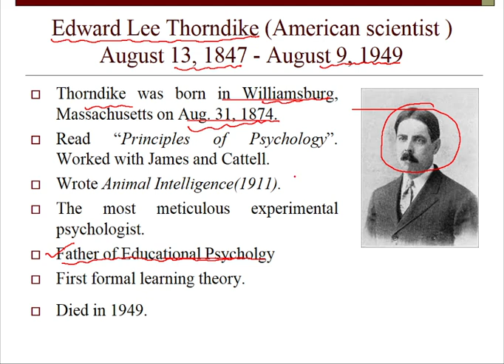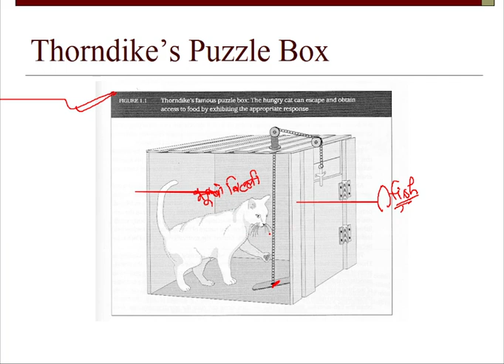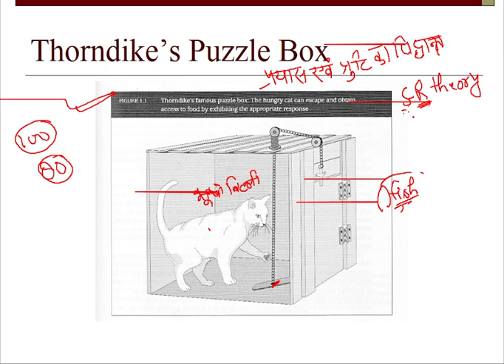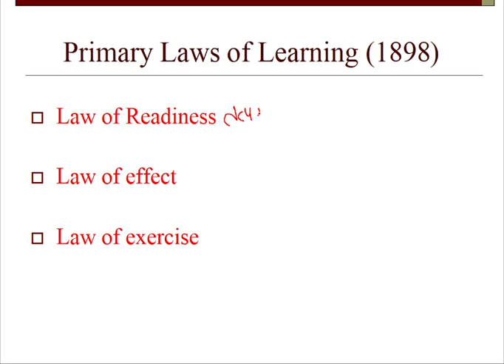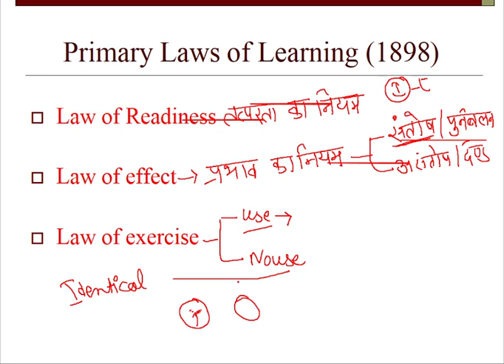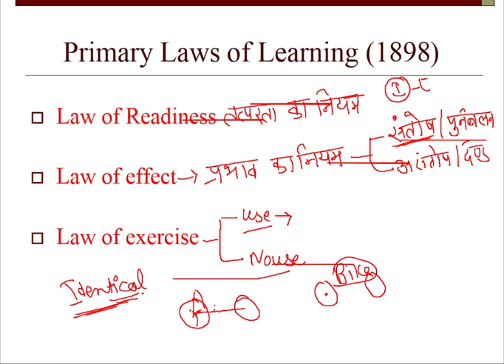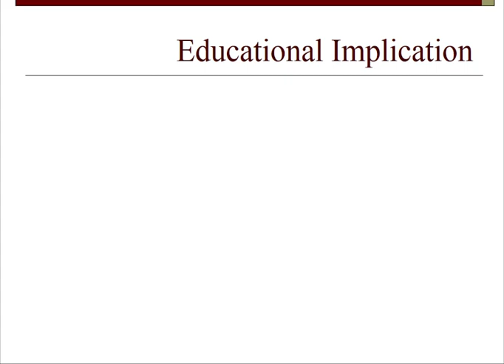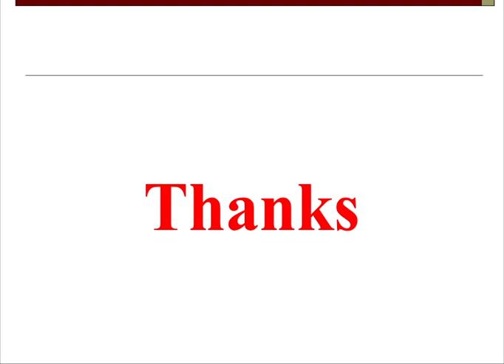CITS POT Trial and Error Theory | Training Methodology concept of Trial and Error Theory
In this video I explained about Trial and Error Theory given by E L Thorndike and educational implementation of this theory.

You can watch all the videos from the playlist given below